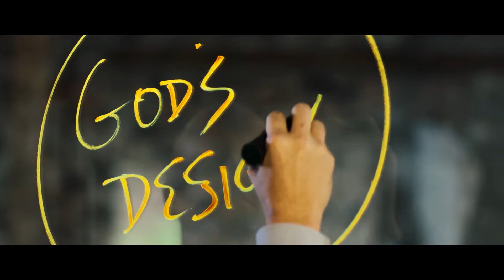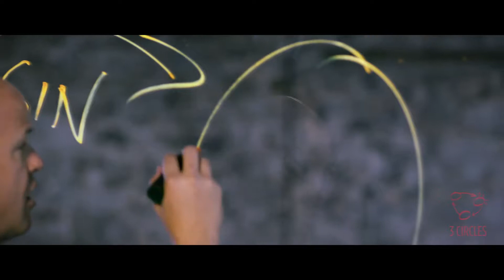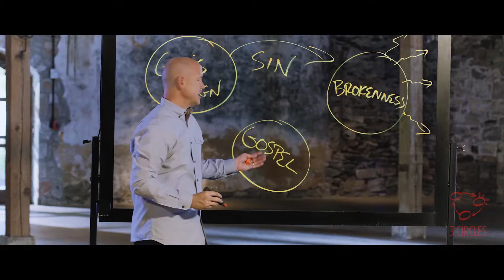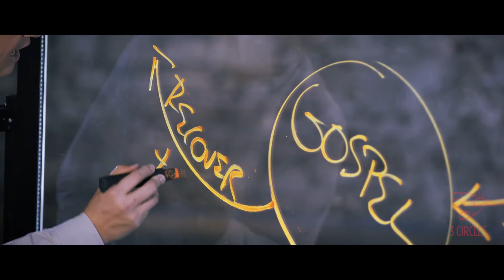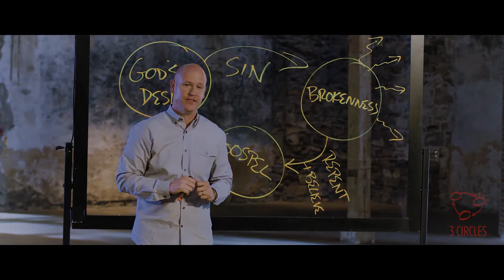3 Circles Example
Video graciously provided by The North American Mission Board of the SBC.